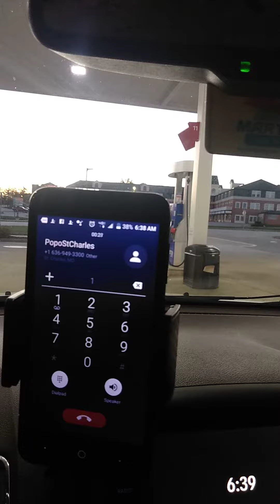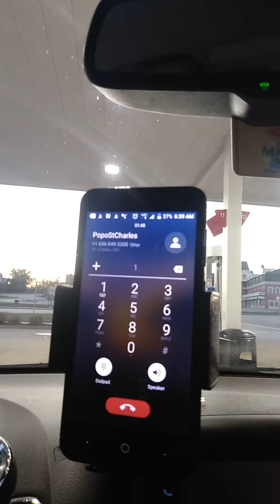Dispatch Daphne StCharlesCityPolice @KingChecaugo 👑✊🏿💯